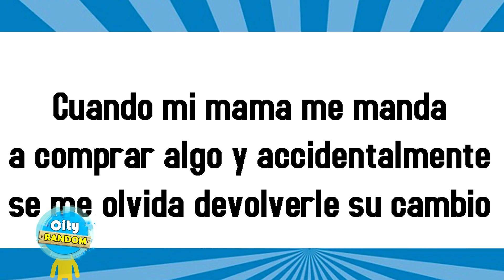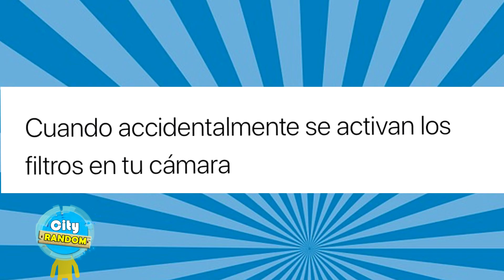MEMES TIME #2 🔵 Cuando Accidentalmente... | Cuando por Accidente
memes random 2019, 2018 sad de cuando accidentalmente (memes) cuando por accidente, este video es una recopilacion de los mejores memes sad, si te ries pierdes, memes de shaggy, memes de auronplay y todo en lo que se pueda etiquetar para q este puede se haga tendencia (aunque no va pasar)

:D

Memes time / derechos Ressev3d0s 2019